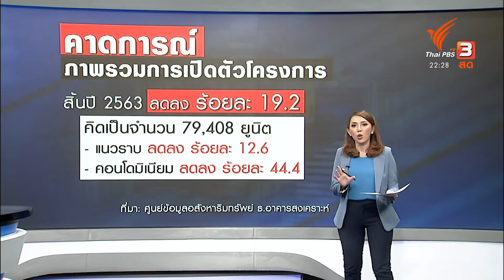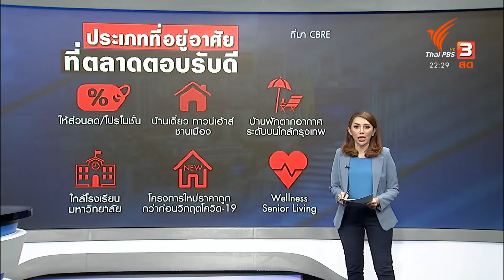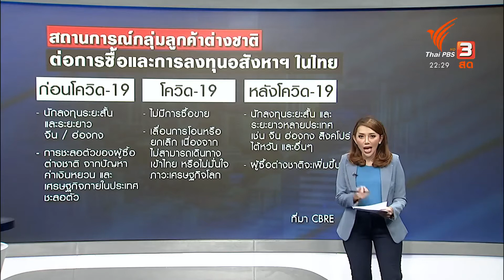ธุรกิจอสังหาริมทรัพย์ ยืนยัน ผลกระทบจากโควิด-19 ไม่รุนแรงเท่าต้มยำกุ้ง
ธุรกิจอสังหาริมทรัพย์ ยืนยัน ผลกระทบจากโควิด-19 ไม่รุนแรงเท่าต้มยำกุ้ง แต่ต้องปรับกลยุทธ์เน้นตลาดเพื่อที่อยู่อาศัย